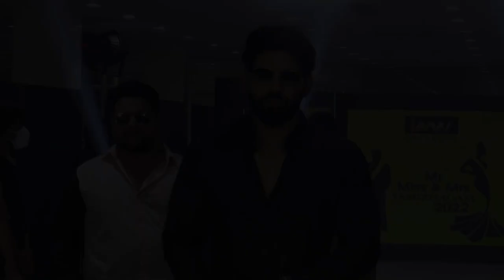balaji murugadoss,bigg boss Vijay television celebrities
Balaji movie 10 new ramp walk super attitude super stylish new cooling glass black dress code very beautiful big big boss Balaji the supermodel Vijay TV celebrity Bigg Boss season 4 Balaji murugadoss Vijay TV celebrities Balaji murugadoss and ramp walk Tamil Nadu supermodel